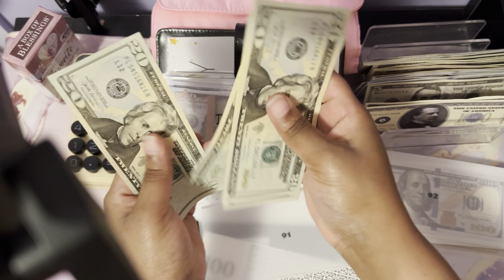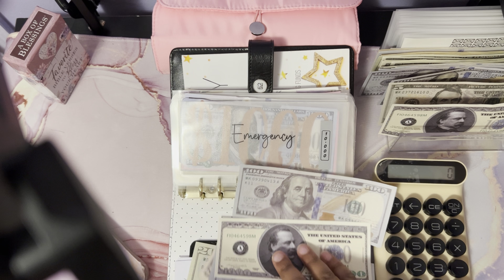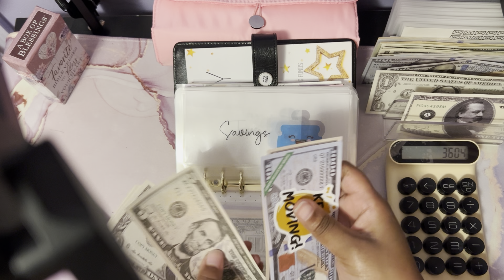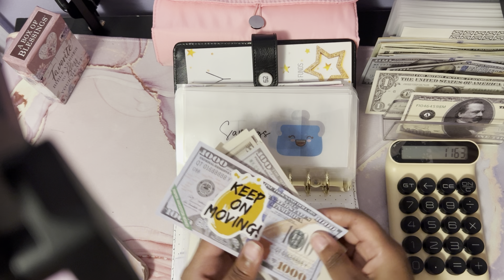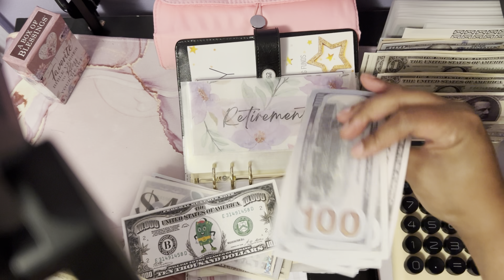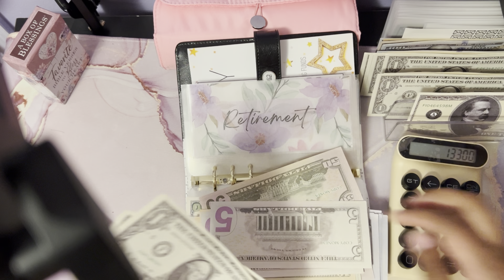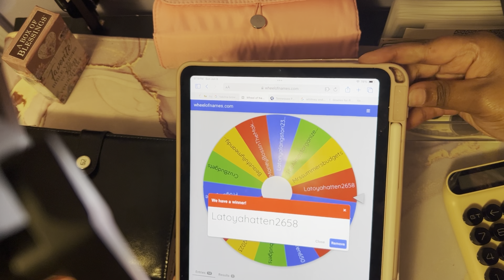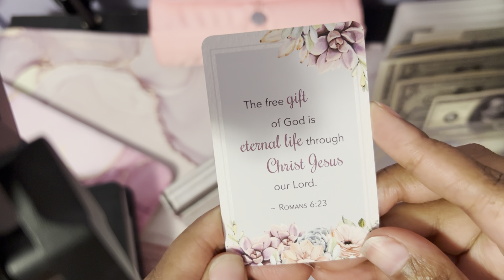Revolving Sinking funds Update For May, I’m Stuffing my 100 envelope challenge 91-100✔️Giveaway win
Hey Y’all thank you for Tuning In for today's video

Come save money on Fetch with me! Sign up w/ code 7AEDEA & get 100 pts See you there!

Earn $200 cash back with the Chase Freedom Unlimited® or Chase Freedom Flex℠ credit card. I can be rewarded, and learn more.

Budget books I’ve used⬇️

Channel mention ​⁠@BeyondMeon ​⁠@latoyahatten2658